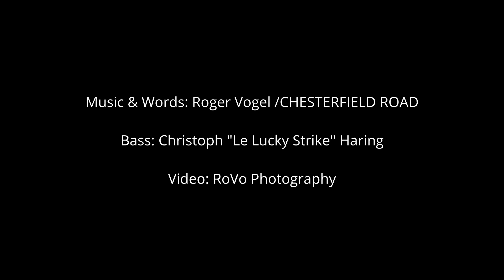THE ONLY THING THAT MATTERS IN LIFE IS YOU by Chesterfield Road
This ist our new Single "THE ONLY THING THAT MATTERS IS YOU". We hope you like it! Have fun and follow Chesterfield Road
Music & Words: Roger Vogel